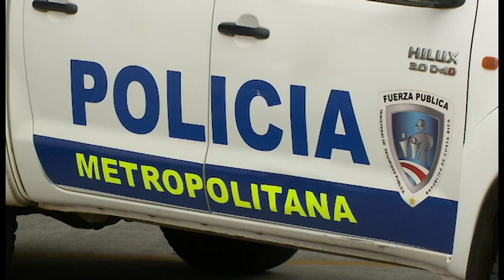Fuerza Pública hizo presentación oficial de 650 nuevos oficiales para el casco central de San José